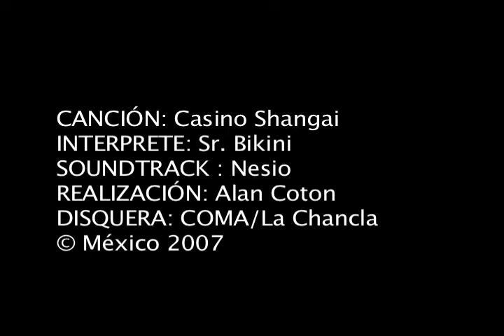video clip sr vikini.mov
en el alicia